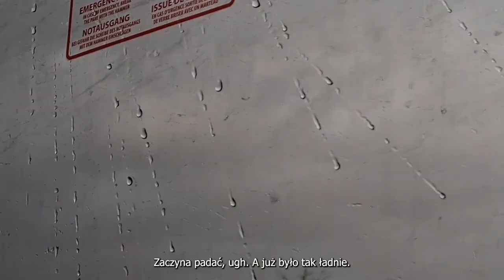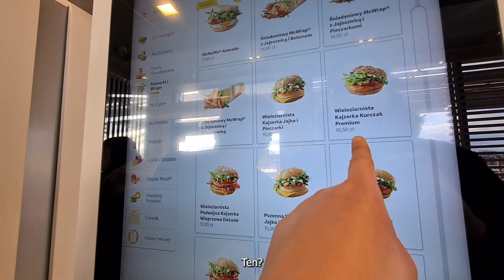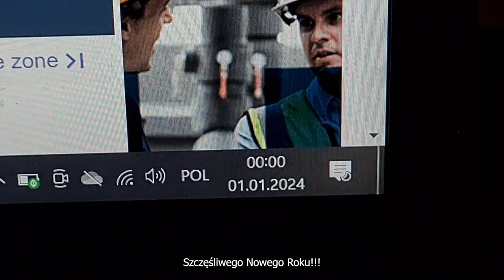(eng sub) last vlog of 2023